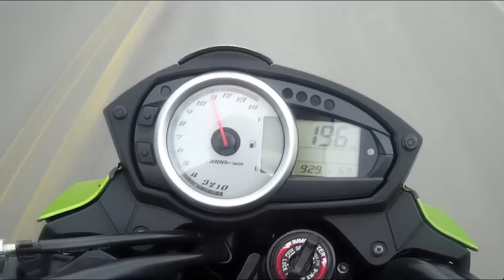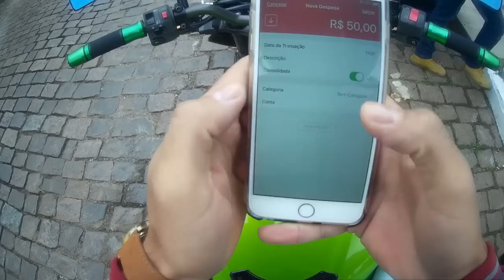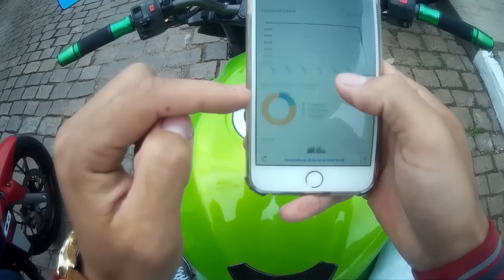MOTO VLOG NA KAWAZAKI Z750, FOI LOUCO *JUNIOR FERREIRA*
PRIMEIRO MOTO VLOG NA MINHA MOTO, ESPEREM QUE GOSTE

junior parana
junior ferreira
só depende de mim